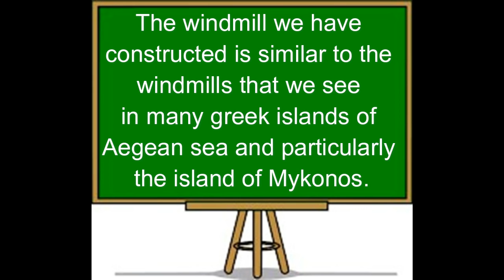Construction of a windmill (Greece) - Κατασκευή ενός ανεμόμυλου (Ελλάδα)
This video was made under an Erasmus+ project and depicts the efforts of some students of 6th grade of our school to construct a windmill similar to the windmills we see in Cyclades, islands of the Aegean sea.

The first song is the instrumental version of "Margarita, Margaro" and the second one is the instrumental version of "Boat in the sea" both by Mikis Theodorakis which are greek traditional songs of Aegean islands.

Credits: Students of 6th grade of 15th Primary School of Patras and their teachers Emmi Tsiligirian and Emy Papageorgakopoulou.
Video edited by Tzelepis Aimilios.

Το παρόν βίντεο δημιουργήθηκε στα πλαίσια του ευρωπαϊκού προγράμματος Εράσμους+ και μας δείχνει την προσπάθεια για την κατασκευή ενός ανεμόμυλου στα πρότυπα των ανεμόμυλων που υπάρχουν στις Κυκλάδες.

Το πρώτο τραγούδι είναι η ορχηστρική έκδοση του "Η Μαργαρίτα, η Μαργαρώ" και το δεύτερο είναι η ορχηστική έκδοση του "Βάρκα στο γυαλό" από το Μίκη Θεοδωράκη.

Για την παραπάνω δράση εργάστηκαν οι εκπαιδευτικοί: Τσιλιγκιριάν Ερμιόνη και Ευθυμία Παπαγεωργακοπούλου
Η επεξεργασία βίντεο έγινε από τον Αιμίλιο Τζελέπη.